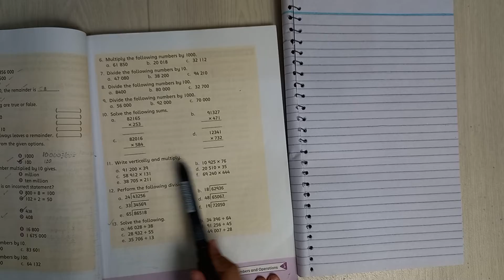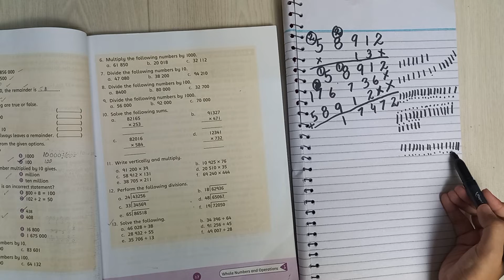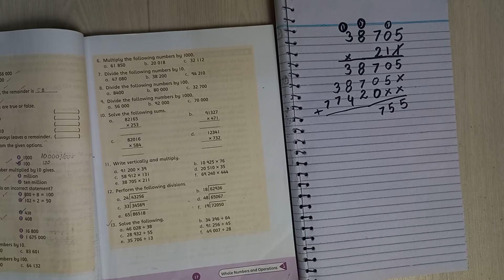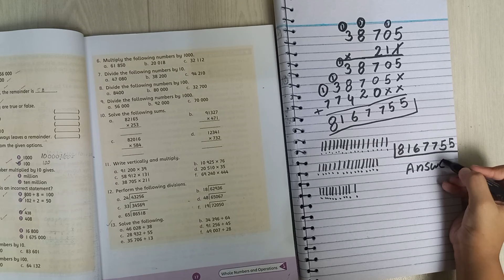Oxford Countdown Book 5 Third Edition - Exercise 1c - Whole Numbers and Operations - Question 11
In this video i am  doing multiply i will do all  of the questions in the coming up video hope you like the video please like and subscribe to my channel